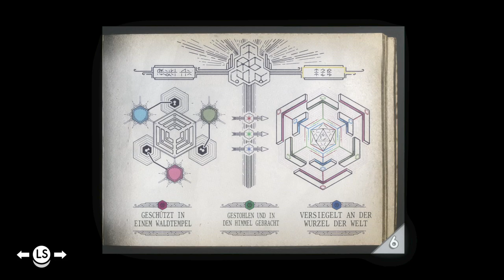✪ Lets Play Tunic deutsch / 05 Ostgewölbe und Belagerungsmaschine BOSSKAMPF ✪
*👉 ist natürlich im GAME PASS :-)

MEIN EQUIPMENT